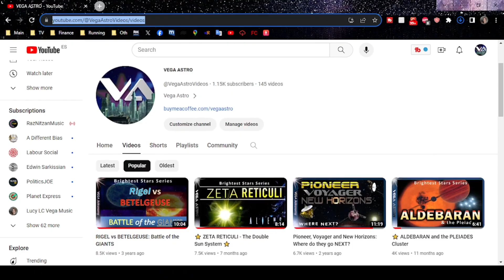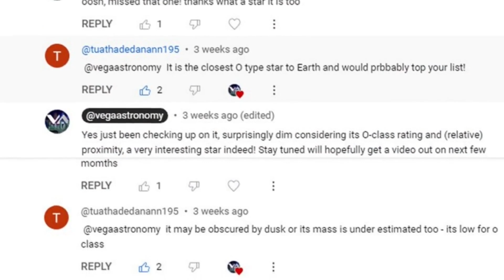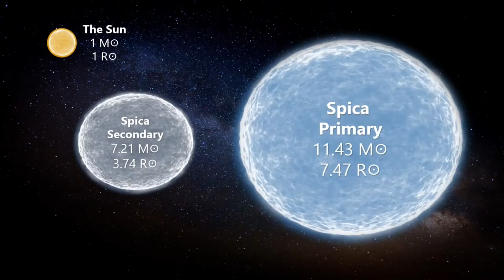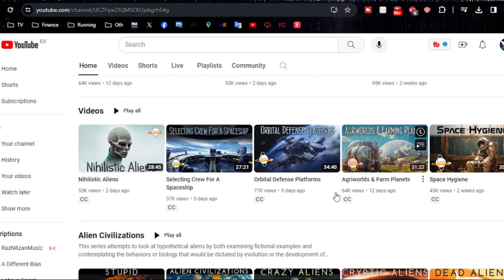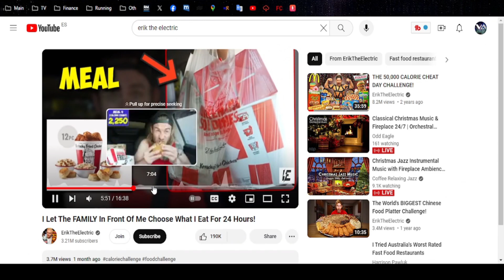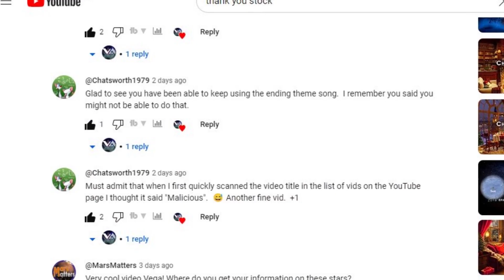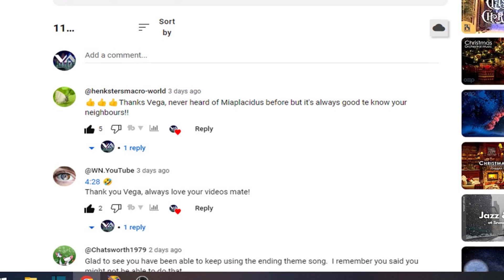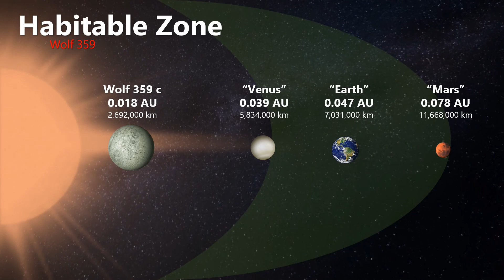🌟Vega Astro 2023 YEAR REVIEW🌟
Track: Rallying the Defense
Composer: Per Kiilstofte

arcturus arcturus star alpha bootes ursa minor bootes constellation pronunciation arthur dent aldebaran barnards star luyten 726-8 procyon tau ceti luytens star brightest stars ranking second brightest star white giant star carina constellation menelaus first magnitude first magnitude star henry draper catalogue arcturus image arcturus distance arcturus luminosity arcturus supernova third brightest star absolute magniture apparent magnitude

English: "What is the distance to Arcturus star?"
Spanish: "¿Cuál es la distancia a la estrella Arcturus?"
French: "Quelle est la distance de l'étoile Arcturus ?"
German: "Wie weit ist der Arktur-Stern entfernt?"
Chinese (Simplified): "阿克图尔斯星的距离是多少？"
Russian: "Каково расстояние до звезды Арктур?"
Japanese: "アークトゥルス星までの距離は何ですか？"
Arabic: "ما هو المسافة إلى نجم أركتوروس؟"
Hindi: "अर्क्टुरस तारे की दूरी क्या है?"
Portuguese: "Qual é a distância até a estrela Arcturus?"
Capella /kəˈpɛlə/, designated α Aurigae (Latinised to Alpha Aurigae, abbreviated Alpha Aur, α Aur), is the brightest star in the constellation of Auriga, the sixth-brightest star in the night sky, and the third-brightest in the northern celestial hemisphere after Arcturus and Vega. A prominent object in the northern winter sky, it is circumpolar to observers north of 44°N. Its name meaning "little goat" in Latin, Capella depicted the goat Amalthea that suckled Zeus in classical mythology. Capella is relatively close, at 42.9 light-years (13.2 pc) from the Sun. It is one of the brightest X-ray sources in the sky, thought to come primarily from the corona of Capella Aa.